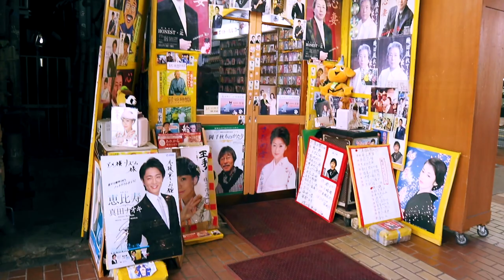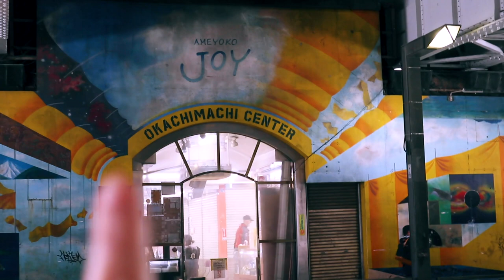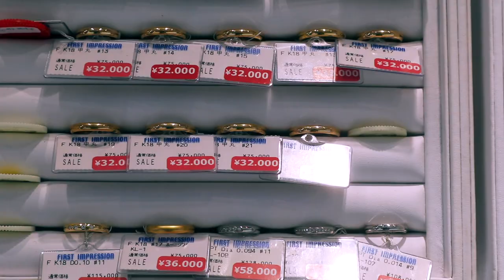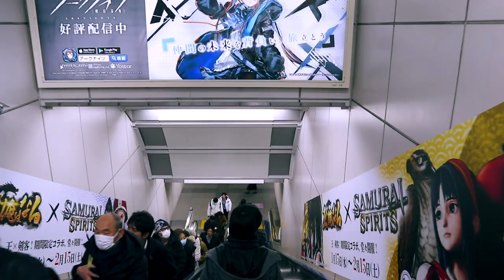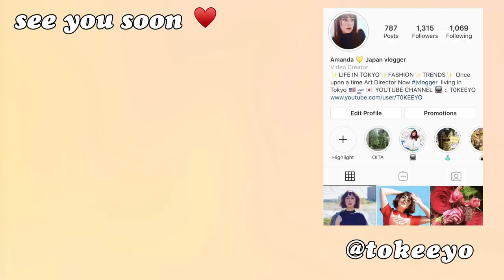Shopping in Japan | Discount Jewelry Town [日本語] 💍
We went shopping in Japan for our wedding rings! Did you know there is a discount jewelry town In Tokyo? Okachimachi Jewelry Town [ジュエリータウンおかちまち] is located in the heart of Ueno station near Okachimachi station. People often ask me, “Where do people shop in Japan?” When looking for what to buy in Japan, you may think of buying clothes in Tokyo or buying Japanese cosmetics. But one of the best cheap shopping in Tokyo is located in Ueno. Okachimachi Jewelry town is where to buy cheap gold jewelry in Japan. Okachimachi Jewelry prices are competitive and there are many stores to shop. We walk into some of the best Jewelry stores in Okachimachi that sell affordable Japanese jewelry brands. I recommend going to Ueno-Okachimachi shopping when shopping for jewelry in Japan.

📍Okachimachi Jewelry Town